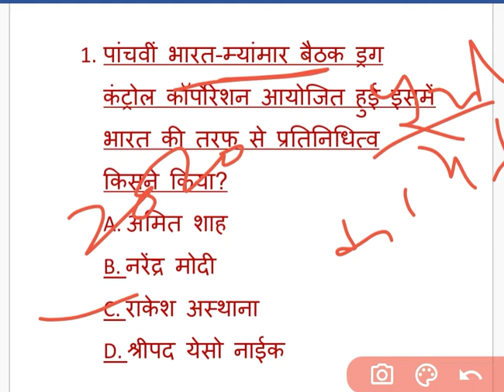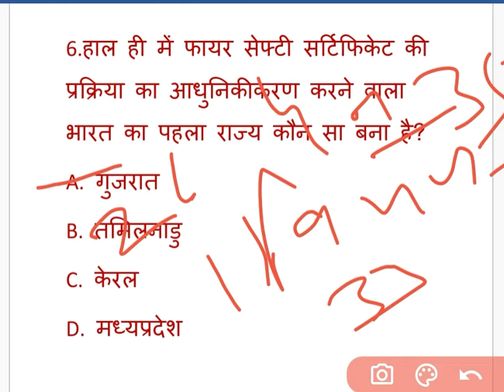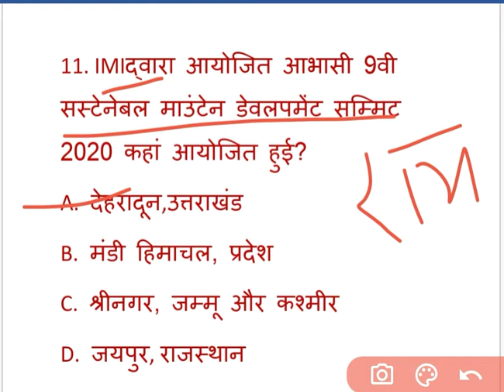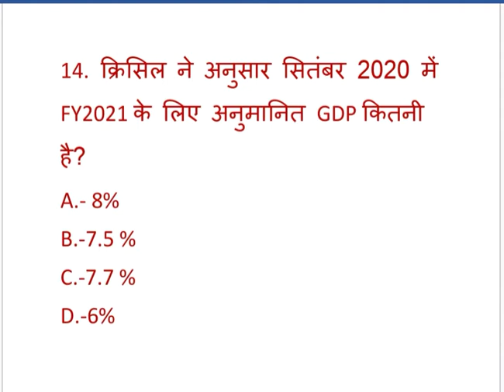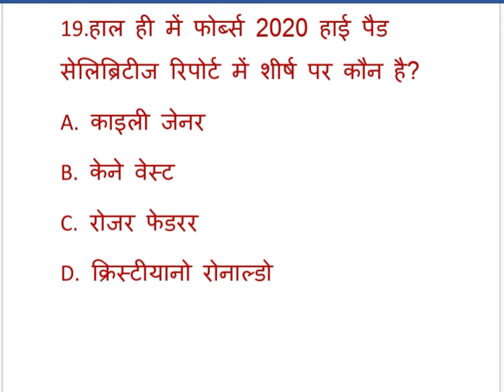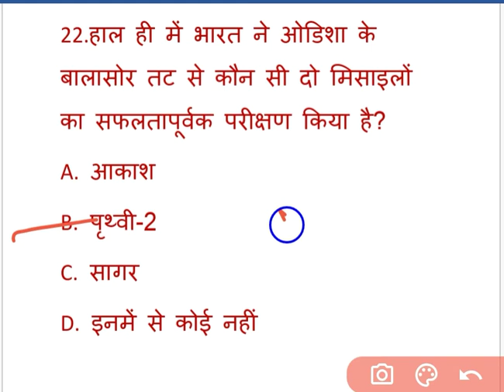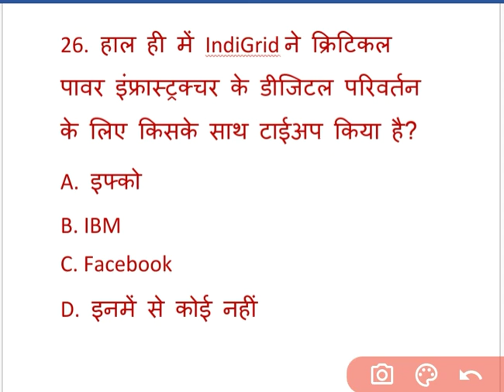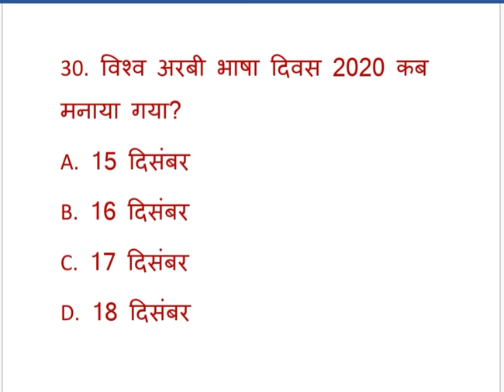7:am 20 Dec 2020 Daily current affair for bank ssc & other exams Sparking Future-:Sshekhawat bankers